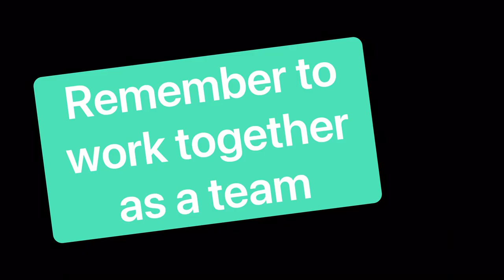Badminton: 6 SHUTTLE DRILL - DOUBLES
Welcome to Online Badminton Coaching
Players in this video:
Name: Kasper Antonsen
Country: Denmark
Born: 1994
Name: Oliver Babic
Country: Denmark
Born: 1994
"I was a full-time coach for 25 years, and worked with all levels and ages.